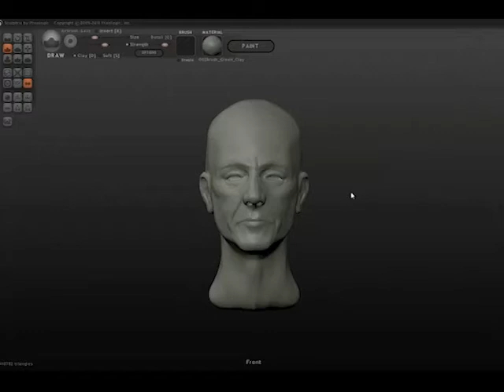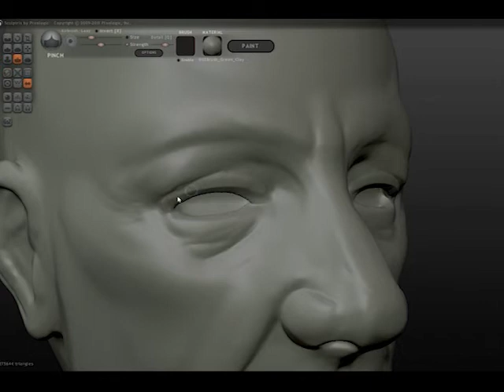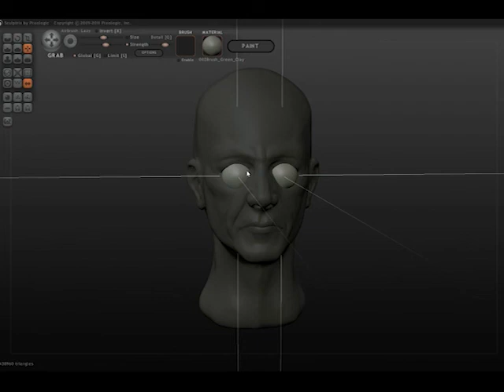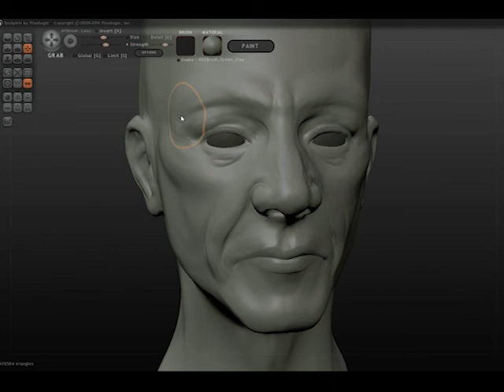Red Commander Model - Part2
Part 2 of the Red Commander Modelling series.
This one is all tweaking and detailing. The next video will be all about the costume.